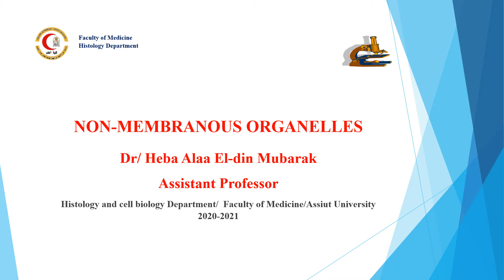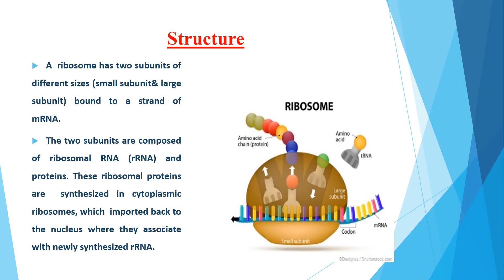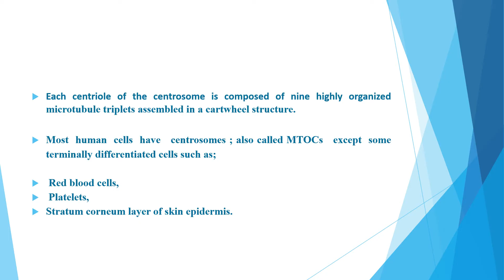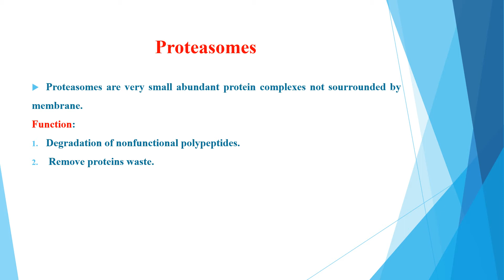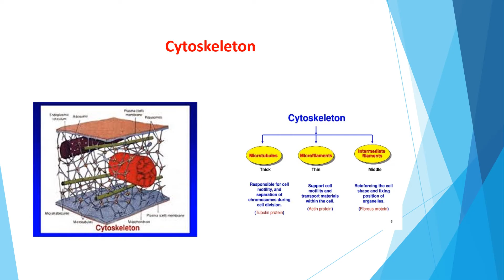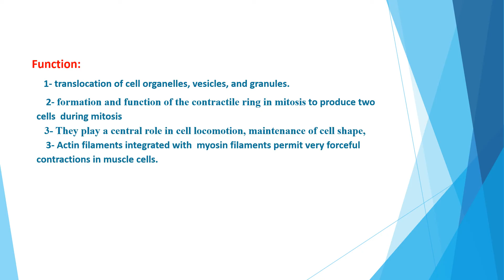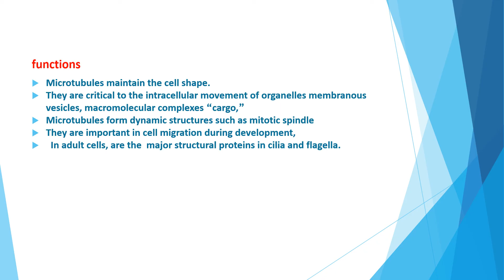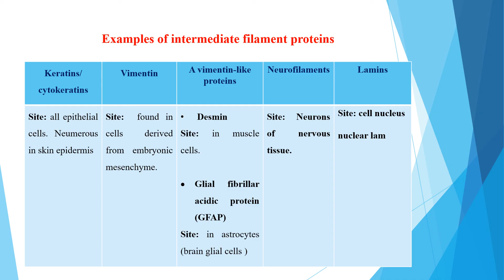PMS-110 Cytology: non membranous organelles